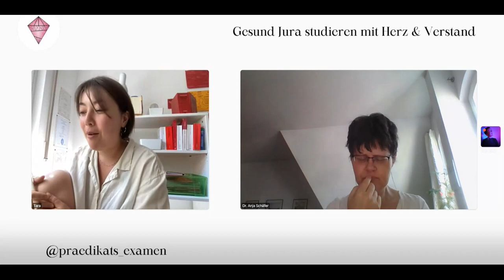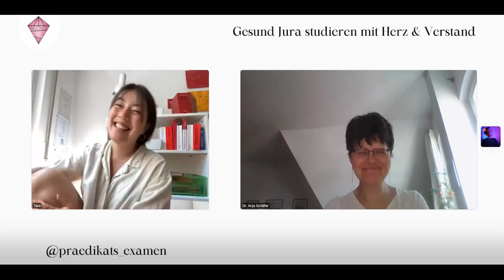Warum das Netzwerk so entscheidend für die Karriere ist - Dr. Anja Schäfer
Powerworkshops “Wie du als Juristin Karriere machst” vom 27. - 29. Juni 2023

Lass' uns Deine Gedanken da!

Danke für Deinen kostenlosen Support durch das Teilen, Liken und Kommentieren vom Content!